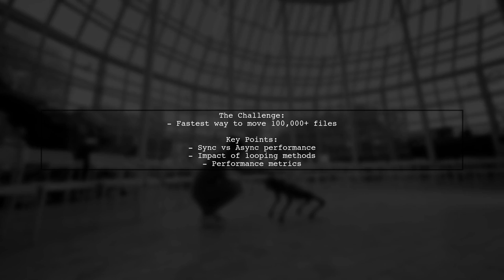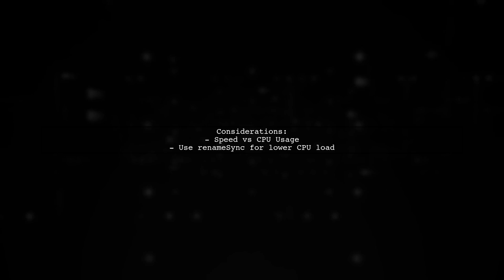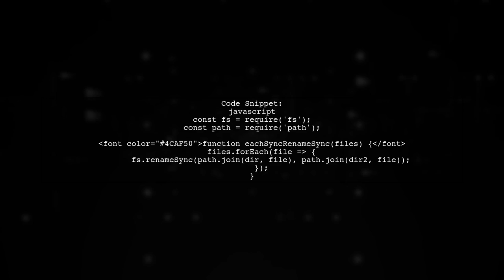Node.js File Transfer: Moving 100,000+ Files with Sync vs Async Performance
In this video, we dive into the world of Node.js file transfer, exploring the critical differences between synchronous and asynchronous methods when handling large volumes of data. With a focus on moving over 100,000 files, we’ll analyze performance metrics, efficiency, and best practices to help you choose the right approach for your projects. Whether you're a seasoned developer or just starting out, this comparison will provide valuable insights into optimizing file transfer processes in Node.js.

Today's Topic: Node.js File Transfer: Moving 100,000+ Files with Sync vs Async Performance

Related to: node.js, filetransfer, syncvsasync, performance, movingfiles, #100, 000files, filehandling, asynchronousprogramming, synchronousprogramming, node.jsperformance, filemanagement, datatransfer, javascript, server-sideprogramming,